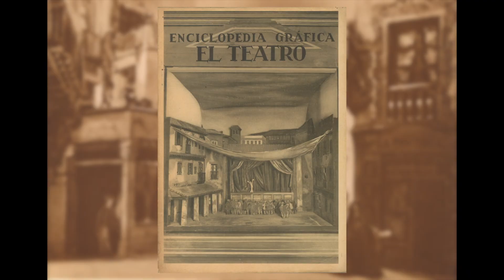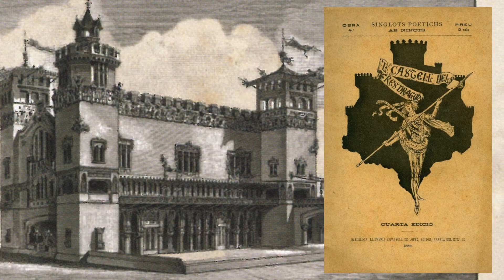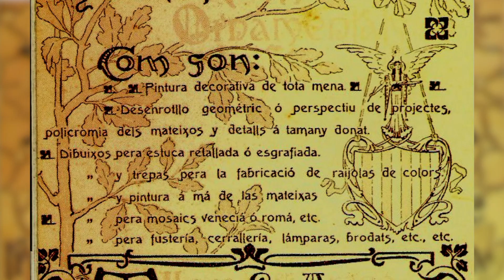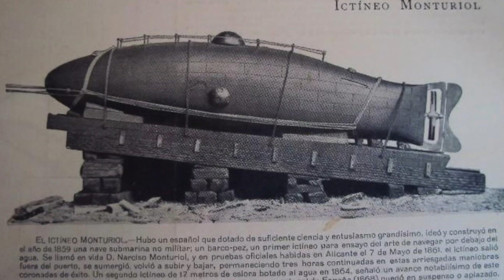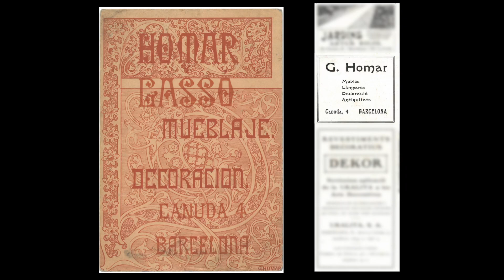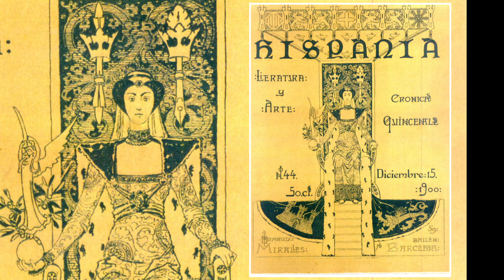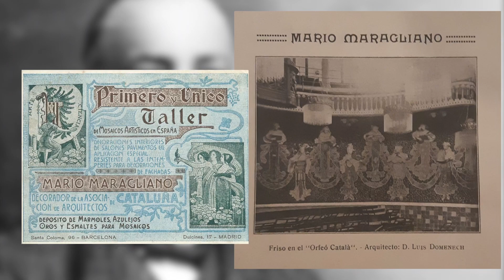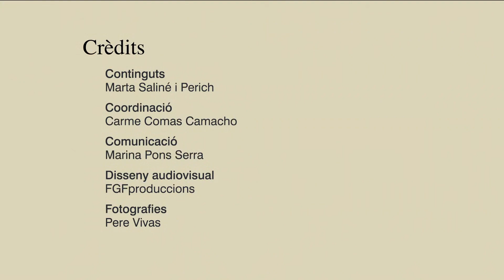Lluís Domènech i Montaner. El poder de l'escenari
Audiovisual que complementa la nova exposició al Museu Can Tinturé que ens endinsa en l’arquitectura de Lluís Domènech i Montaner, tractada com un escenari.
A partir de quatre de les seves obres cabdals descobrirem com creava espais que esdevenien escenaris on el relat pren protagonisme per sobre de la decoració.